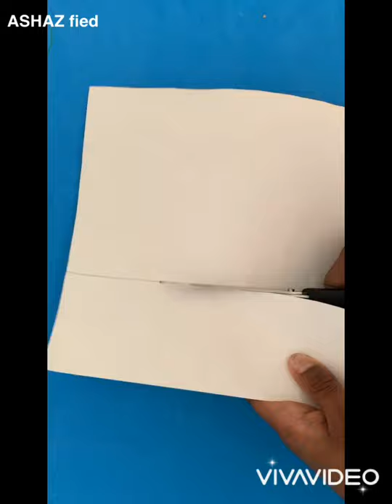How to make a marble maze game | Cómo hacer un juego de laberinto de mármol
How to make marble maze at home |clever toy for kids|How to make a Easy marble maze game made out of shoe box |. . What we need : shoe box | printed paper |straws|glue | marble. . Cómo hacer un laberinto de mármol en casa Juguete inteligente para niños Cómo hacer un juego de laberinto de mármol fácil hecho de una caja de zapatos. . Lo que necesitamos: caja de zapatos | papel | pajitas | pegamento | bolas de mármol . .